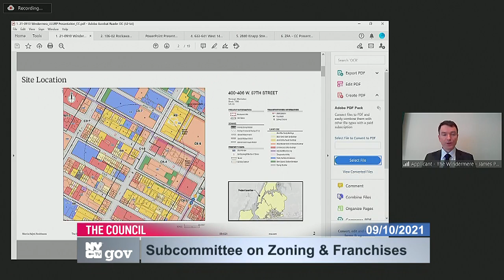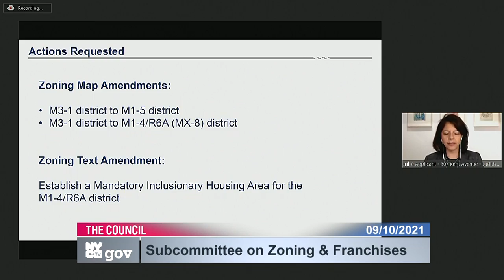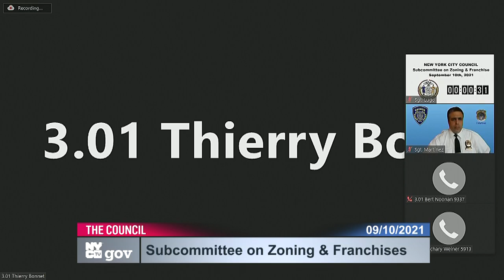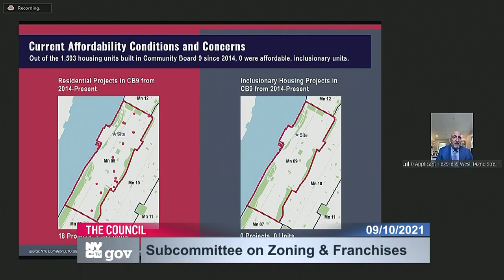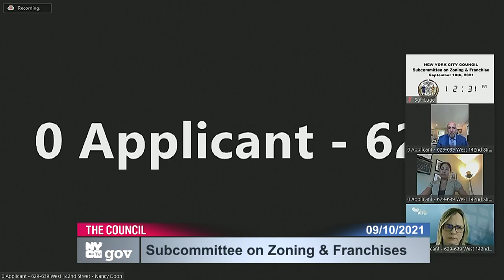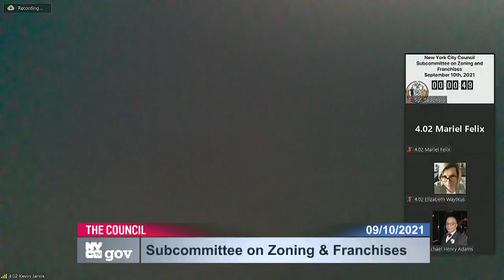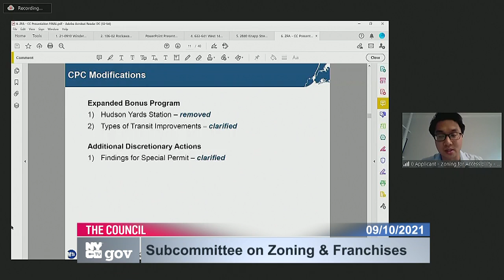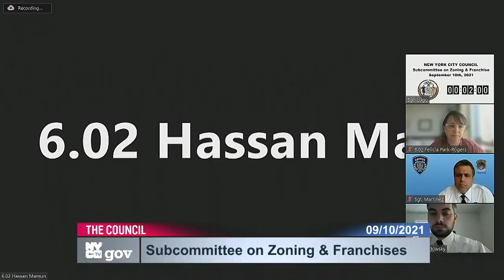NYCC PV CH CHA 210910 103658 Fri 10 Sep 2021 18 27 27 0000